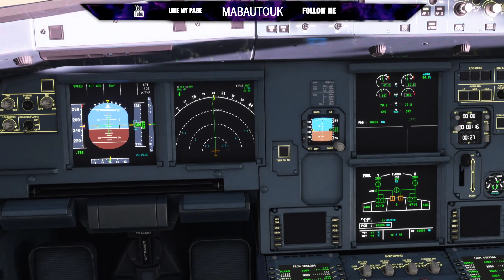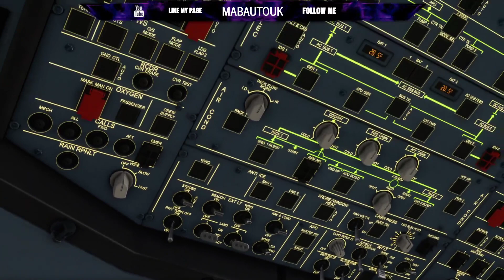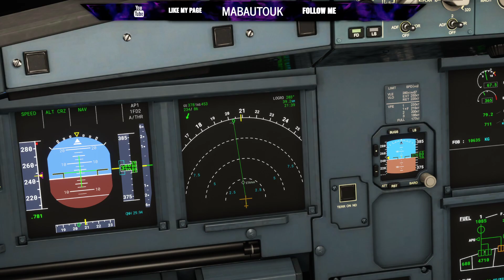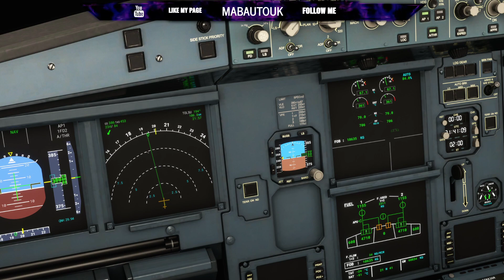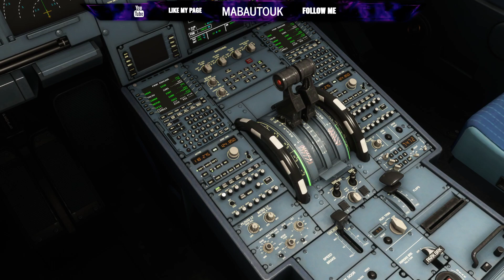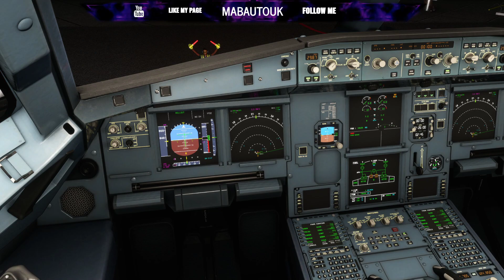Microsoft Flight Simulator MSFS London Gatwick EGKK ==== Spain Malaga LEMG Airbus A320 neo Thomas C